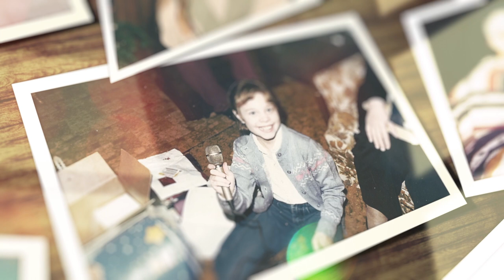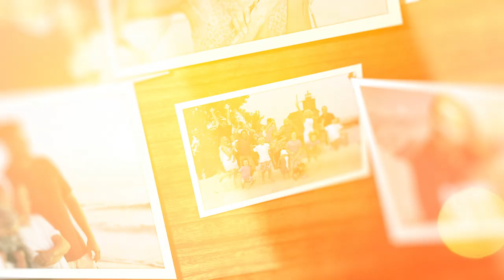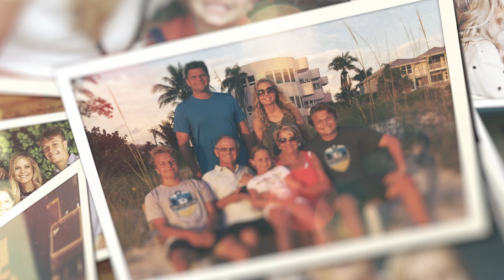Eric Nordhoff | "Krissy's Song" (Official Music Video)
Quietime Music is streamed 2 million times a year on all major streaming platforms.  After 2 solo piano releases in 2022, Eric Nordhoff continues this year with the first of 2 new productions of two personal favorites - "Krissy's Song".  A special string arrangement for this sweet instrumental piano song was created by esteemed composer/arranger Russell Mauldin, produced by Kris Crunk and mastered by Rob Burrell.

May 30, 2023 marks 25 years of marriage to his wife, Krissy.  This song is written for, and dedicated to her.

Features personal family photographs.